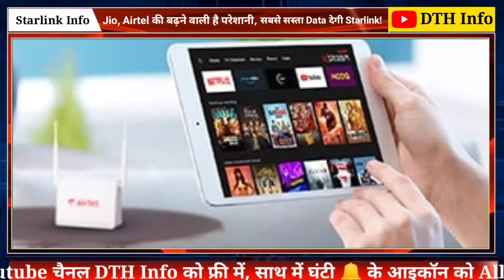Jio, Airtel की बढ़ने वाली है परेशानी, सबसे सस्ता Data देगी Starlink !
Regulatory approvals for Starlink licence are at an advanced stage. Starlink has close to 92 crore broadband subscribers, according to the latest data by the Telecom Regulatory Authority of India (TRAI). Reliance Jio Infocomm and Bharti Airtel currently lead the broadband market, followed by Vodafone Idea and BSNL